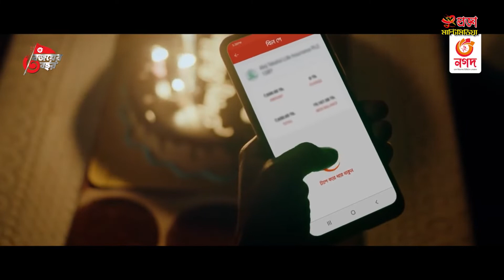বাংলাদেশের মানুষদের ডিজিটাল বিজয়ের স্বপ্ন 2022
@Bangladesh Awami League